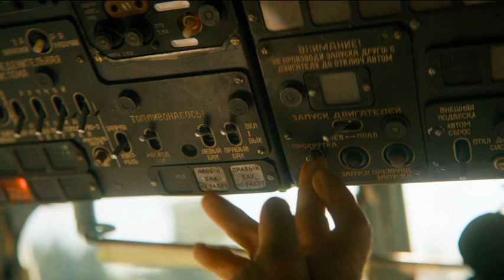ДиДюЛя - Мечта (для фильма "На солнце, вдоль рядов кукурузы")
Образ (видео): фильм "На солнце, вдоль рядов кукурузы"